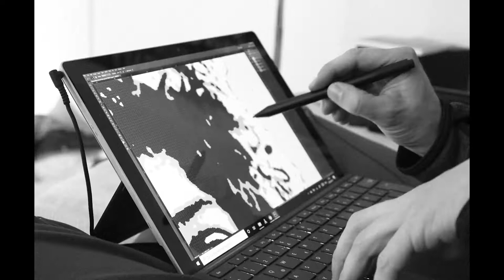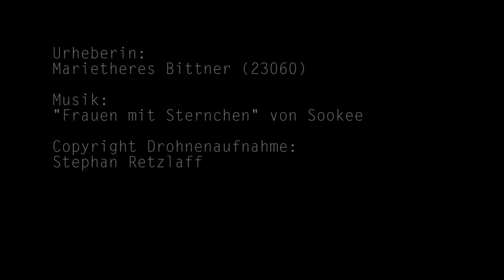Wonderful Women Wall 1 - Making Of des mega Stencil Murals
Ein Blick hinter die Kulissen unseres bisher aufwendigsten Wandbildes: Die erste Wonderful Women Wall. Die so einfache Idee, 48 Portraits von Frauen an eine Wand zu bringen, stellte uns vor echte logistische Herausforderungen.

Die 48 dreilagigen Portraits bestehen aus 144 einzelnen Pappzuschnitten, die allesamt per Hand ausgeschnitten wurden. Und da fingen die Fragen erst an:  Wie lagern wir 144 zugeschnittene 150cm x 150cm große Pappen? Wie stellen wir sicher, dass die drei Lagen einer Schablone immer zusammenbleiben, wenn viele Leute gleichzeitig an verschiedenen Portraits arbeiten? Wie stellen wir eine sinnvolle Reihenfolge der Pappen für die Arbeit an der Wand her, die Trocknungszeiten und einen Arbeitsablauf ohne Unterbrechungen garantieren? Wie kommen die riesigen Pappen unbeschadet auf’s Gerüst?

Das Video zeigt den gesamten künstlerischen Prozess von der Erstellung der Schablonen-Lagen in Photoshop über das Übertragen auf die Pappen und das Ausschneiden bis hin zur Arbeit mit den Schablonen an der Wand.

Ort: Wörmlitzer Straße, 06110 Halle (Saale)
Künstler*innen und Team: Ina Treihse, Danilo Halle, Marie Bittner, Hanna-Müller-Kaempffer, Philipp Eichhorn, Kyrill Hirner, Philipp Kienast, Martin Krauth, Theo Treihse,
Film: Marie Bittner
Ein riesiges Danke geht an Sookee und ihr Team für die Genehmigung, ihren Song “Frauen mit Sternchen” für dieses Video zu nutzen.  Mehr von Sookee

144 Mal Danke an unsere Cutting Crew, die zusätzlich zum Team über Wochen beim Ausschneiden geholfen hat: Jan, Tina, Anita, Susi, Jessi, Nicole, Christian, Giancarlo, Jonas, Kathi, Klaus

Wir danken der Bauverein Halle-Leuna eG für ihr Vertrauen und ihre Unterstützung. Ein großes Danke geht auch an die Volksbank Halle für die Förderung an das Stadtmuseum Halle für die Zusammenarbeit, den Dornrosa e.V. für die Beratung und die Plattform, Halle Karton für die kompetente und schnelle Bearbeitung einer ungewöhnlichen Bestellung von 70kg Pappe und den Bewohner*innen der Wörmlitzer Straße und umliegender Häuser für Toffifee, gute Gespräche und einzigartige Foto-Perspektiven.

Die Stadt gehört euch allen! Unter diesem Motto arbeitet die Freiraumgalerie als Kollektiv für Raumentwicklung im öffentlichen Raum an der Schnittstelle von Stadtplanung, Partizipation und urbanem Lernen. Vor allem unsere Wandbilder sorgen immer wieder für Aufmerksamkeit, bringen Menschen zusammen und inspirieren. Auf unserem Kanal findet ihr die Videos zu unseren Projekten. Mehr Infos zu unserer Arbeit, aktuelle Beiträge und jede Menge Bilder gibt es hier: